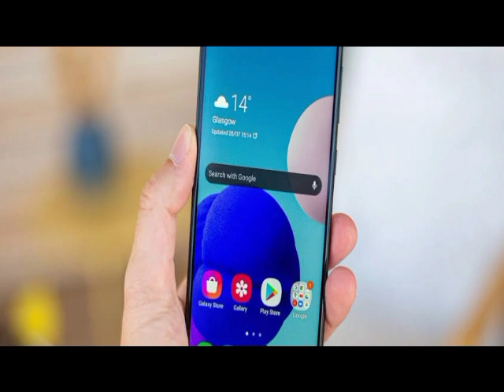samsung a22 review pakistan